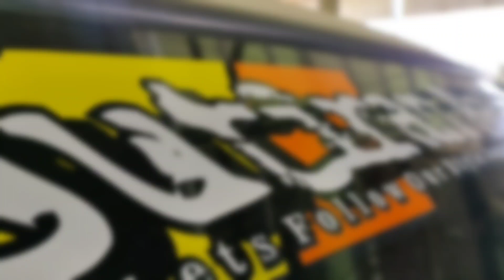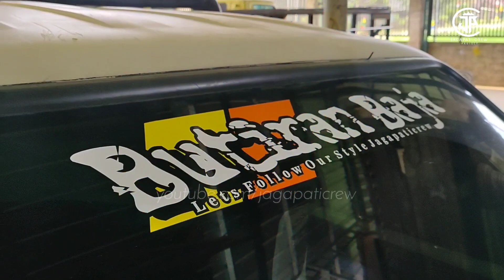MODIFIKASI TRUK DI KAROSERI JAGAPATI LAMPUNG || MODIFIKASI TRUK DUTRO , CANTER DAN ISUZU ELF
Situasi dan kondisi karoseri Jagapati Lampung ada beberapa proses modifikasi truk yaitu truk dutro , canter dan isuzu elf Nmr 71 sedang proses mbois

PENGEN TRUK MU KEREN, BAWA AJA KE KAROSERI JAGAPATI
KEPOIN SOSMEDNYA
JAGAPATI
WA / TELP :

MAPS :

Jagapati Karoseries
Gn. Sari, Kec. Gn. Sugih, Kabupaten Lampung Tengah, Lampung 34172

ALAMAT :
TULUNG ITIK 2 GUNUNG SARI KEC. GUNUNG SUGIH LAMPUNG TENGAH